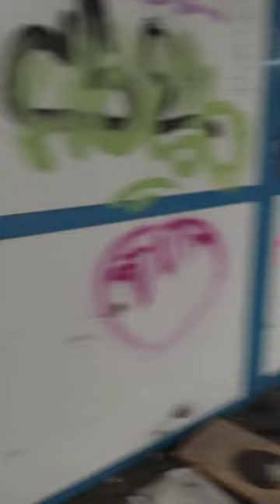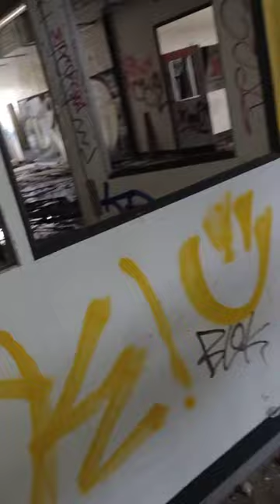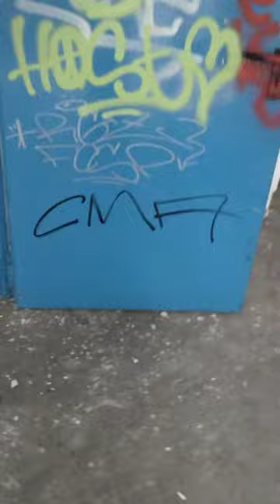Wir wurden Beobachtet, das alte Lager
Heute bin ich mit dem @derfreizeitrowdylostplaces in Wedel unterwegs gewesen und haben dieses alte Lager gefunden!
Überall schimmelte es, es hat gesunken.
Schau gerne bei @derfreizeitrowdylostplaces vorbei, er hat mehr Videomaterial!